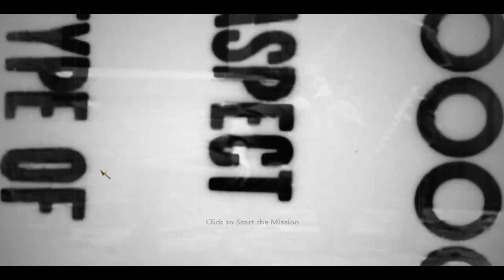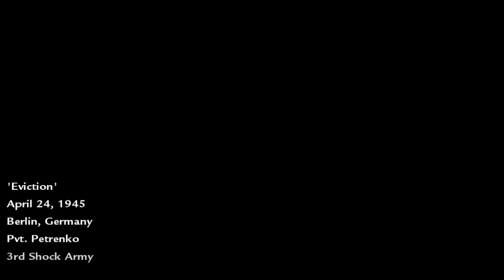Call Of Duty World At War Story Campaign Indonesia (Veteran) Penyerangan Ke Kota Berlin Jerman #7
Call Of Duty World At War Story Campaign Indonesia (Veteran) Penyerangan Ke Kota Berlin Jerman #6
Buat yang Mau Support Per Money an Bisa Kirim Disini:
-Beli Game
-Beli Peralatan Berguna
Seputar Informasi Pertempuran Di Berlin :

Pertempuran Berlin adalah salah satu pertempuran terakhir dari Teater Eropa Perang Dunia II. Angkatan darat Soviet yang besar di bawah pimpinan Georgy Zhukov dan Ivan Konev menyerang Berlin dari timur. Pertempuran ini berlangsung dari akhir April 1945 sampai awal Mei. Sebelum pertempuran berakhir, Adolf Hitler telah bunuh diri, dan Jerman menyerah setelah lima hari pertempuran berakhir. Penyerahan Jerman ditandatangani oleh Marsekal Wilhelm Keitel. Selanjutnya Berlin dibagi dua, yakni Berlin Timur milik Soviet dan Berlin Barat milik Amerika, Inggris, dan Prancis. Kota Berlin mengalami kerusakan yang parah meskipun beberapa bangunan seperti Gerbang Brandenburg dan Gedung Reichstag masih bertahan. Setelah Keitel menandatangani instrumen penyerahan, dilanjutkan dengan Pengadilan Nuremberg.